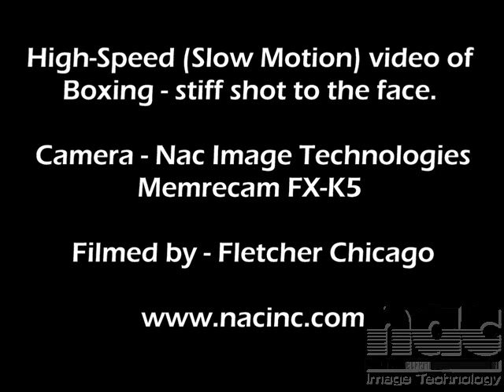High-Speed (Slow Motion) Boxing - stiff shot to the face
High-Speed (Slow Motion) Boxing - stiff shot to the face. Camera used NAC Image Technologies FX K5 (1280 x 1024) at 1000 fps.